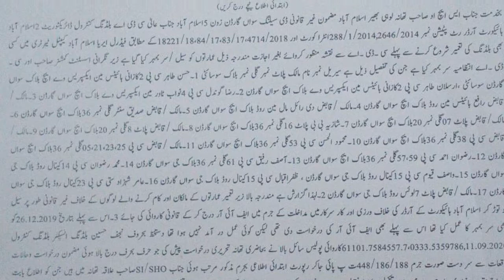How 49 sealed buildings by CDA being Started work.?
شدید طوفان نے ایک انسپکٹر اور بلند عمارت کے ساتھ کیا کیا؟؟
سی ڈی اے کی سر بمہر کی گئی49  عمارتوں  کی تعمیر کیسے ہوئی؟؟